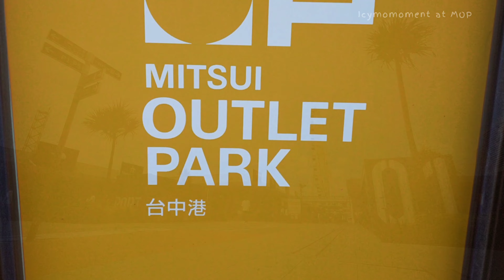東海用餐然後去Outlet看摩天輪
這是員遊第二日中午用餐內容
以及用餐後到Outlet的行程
今年夏天氣候特別高溫
我還是躲在陰涼處看著outlet人來人往
然後員遊活動結束
回到公司解散
我想念我的新郎(紅B)了

本影片純屬個人記錄及感想
並不代表任何人或商家立場

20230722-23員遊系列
6.東海漁村&台中港outlet
youtu.be/-jGb4vF6vjU